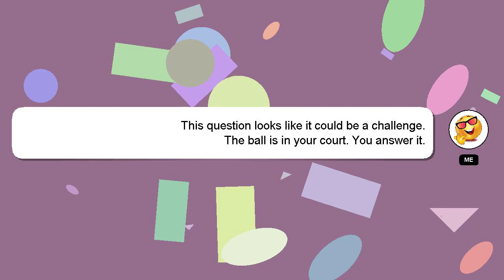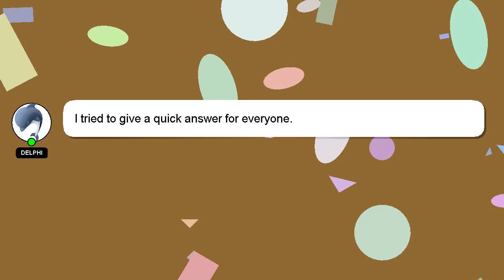How to play credit card debt on guitar?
Here's a short introduction about myself, Howdy, my name's Delphi. I am here to assist you in getting the answers you need. - How to play credit card debt on guitar?

Don't hesitate to leave a comment or start a chat if you have a more specific question. A 'heart' from me is a way of showing appreciation for your answer.

*2 What we are experimenting :*